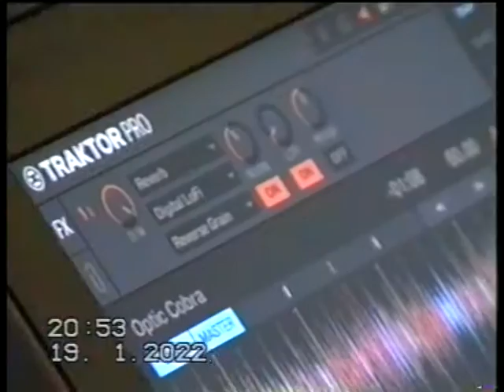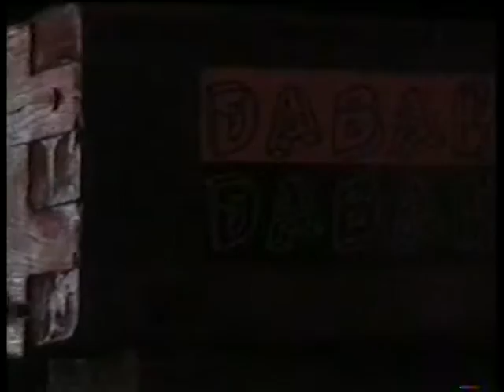Prince of Dispersia live @ Мотыга Йети 19/01/22 (VHS version)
A film by David Pahlavuni